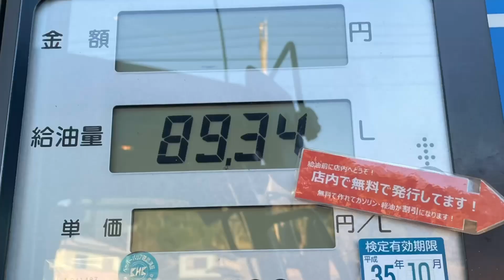耕起と給油。ヤンマートラクターYT470 コバシアースローター FTE222【GoPro MarvicPro iPhone12pro】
こちらので
YouTubeアプリで360度動画ご覧になれます。

246